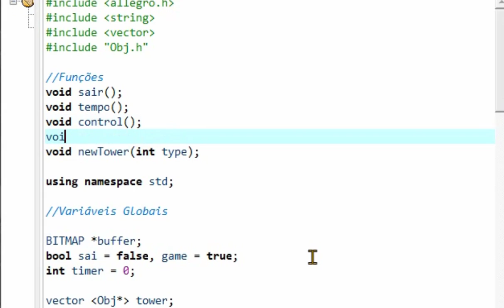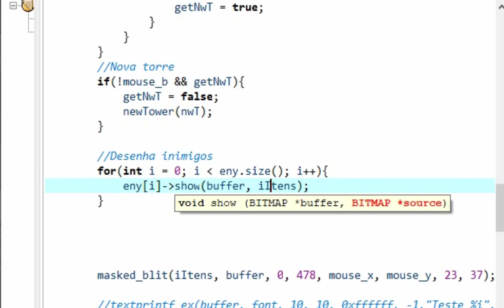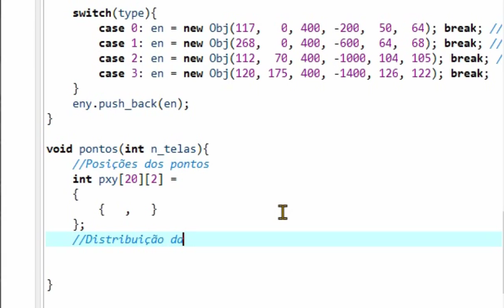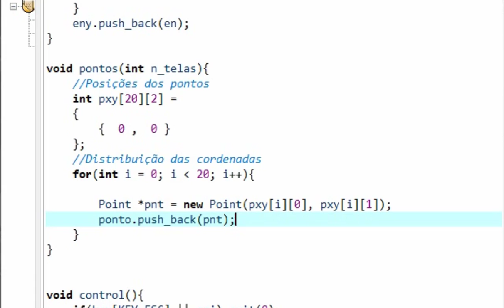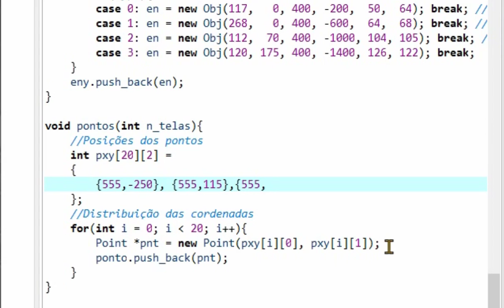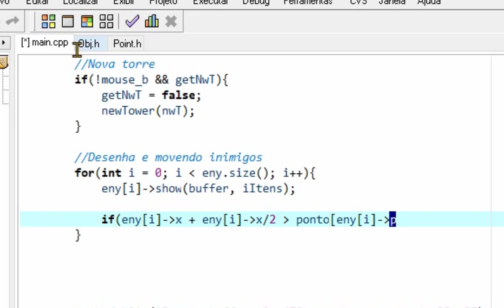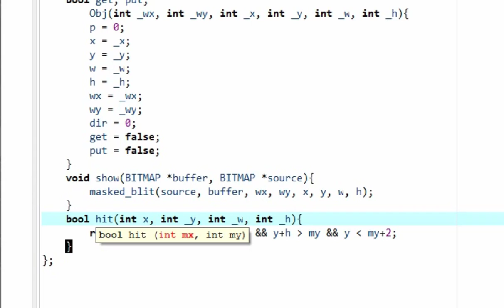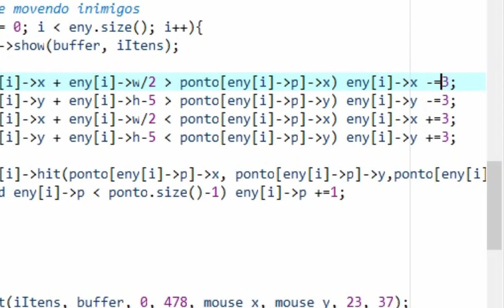Tower Defense C++ Movimentando inimigos